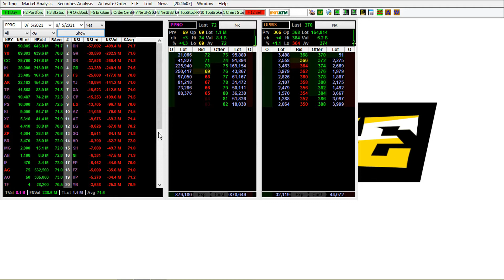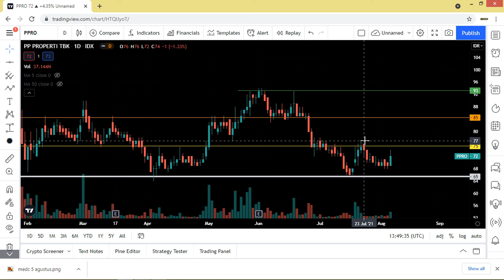Analisa Saham PPRO - PP Properti. Sudahkah Waktunya Bangkit?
Isi dalam video hanya bersifat analisa saham menggunakan tehnikal analisis, bandarmology dan fundamental analisis.
Keputusan untuk membeli dan menjual ada ditangan kalian masing-masing.

Kita akan analisa saham PPRO - PP Properti.